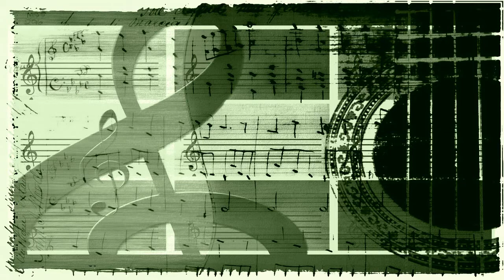Betty Carter Baby, It's Cold Outside